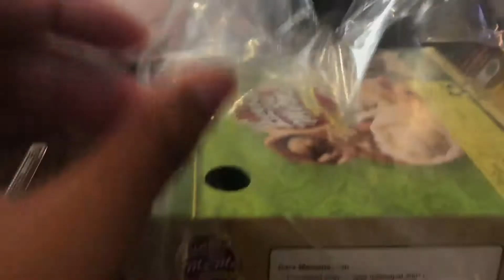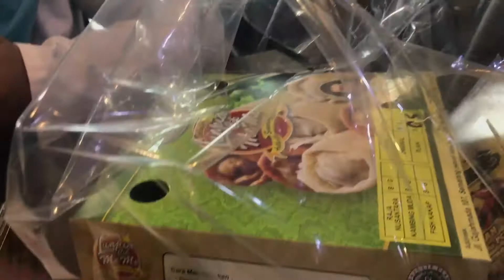KULINERAN DI SEMARANG!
Vlog Kulineran di Semarang. Makan Bandeng Juwana Elrina sama ke Lunpia Cik Me Me sekalian beli oleh-oleh untuk dibawa ke rumah. Di Semarang banyak kuliner yang enak-enak!

Ada cerita menarik waktu mampir ke Lunpia Cik Meme ini.

Jadi setelah beli untuk dimakan di tempat + dibawa pulang buat oleh-oleh di rumah, gue sama Erina mau pisah di situ. Eh, ternyata sebelum pulang salah satu waitress-nya nyamperin dan ngasih 1 box lunpia lagi! Kaget dong? Kok bisa dikasih lagi? Ternyata itu compliment dari Lunpia Cik Meme atas kehadiran gue di sana! Usut punya Usut ternyata Erina ngasih tau orang dalam Cik Meme kalo gue lagi ada di sana (blogger banjarmasin yang baru pertama kali ke Semarang).

 Thanks banget Erina! Berkat lu ngasih tau itu Lunpia Cik Meme bisa sampai ke Banjarmasin dengan selamat!! Makasih juga Cik Meme (walaupun ga sempet ketemu langsung) udah ngasih compliment lunpia buatku!

Halo temen-temen!! Ikutin terus update video di channel favoritmu ini, ya. Kalo habis nonton video di channel ini langsung tinggalin like biar tau kalo kalian udah nonton videonya.

Kalo kalian nemu video ini di tab search atau suggestion video klik like-nya, ya!

Hallo temen-temen!

Selamat datang di channel favoritmu! Kenalkan gue Radhian youtuber asal Banjarmasin.

Bantuin channel ini biar berkembang jadi lebih baik mau ga?

Kalo mau caranya gampang banget! Tinggal like + kasih komen kritik dan saran yang kurang dari video yang kalian tonton. Insha allah di video berikutnya bakal diperbaikin asal sarannya membangun bukan menjatuhkan.

Buat yang udah kasih masukan ke channel ini terimakasih banyak!

Di sini gue bakal share video-video yang (semoga aja) berfaedah. Ada 3 segmen, BORE, GODR, MEMVLOG.
CHANNEL FAVORITMU UPDATE TIAP SENIN

Silakan kasih kritik,saran,masukan atau apapun di kolom komentar yaaa.. i will love to read that.